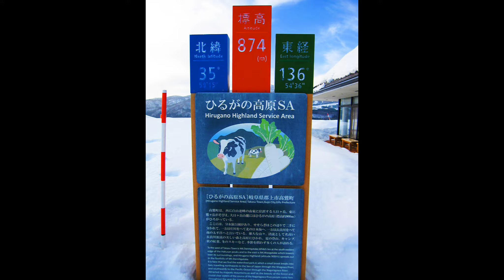【高山へ 2021 】/To Takayama in 2021